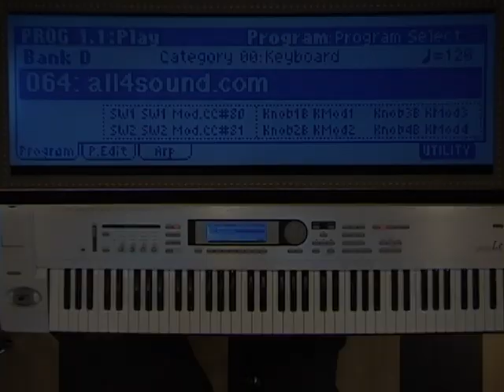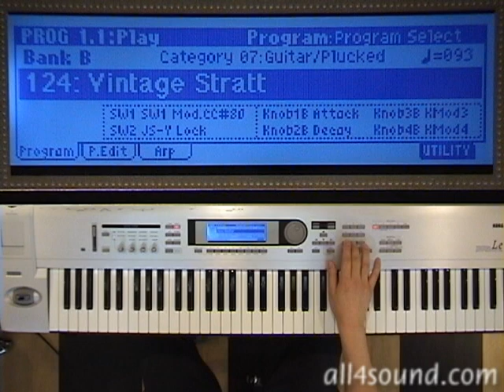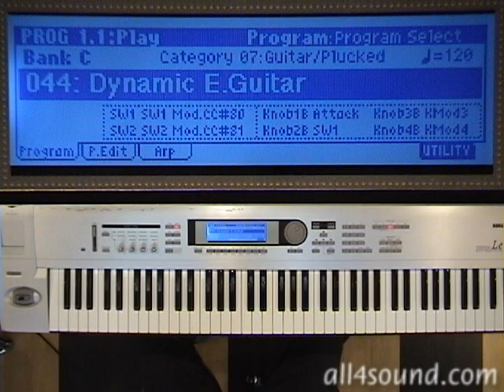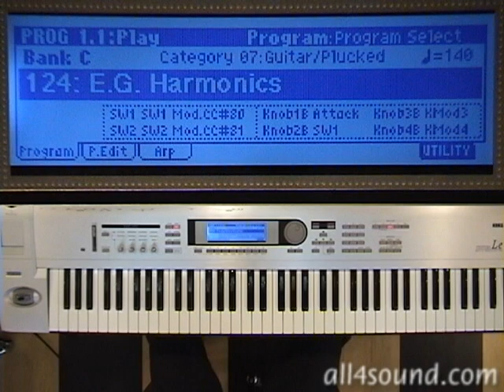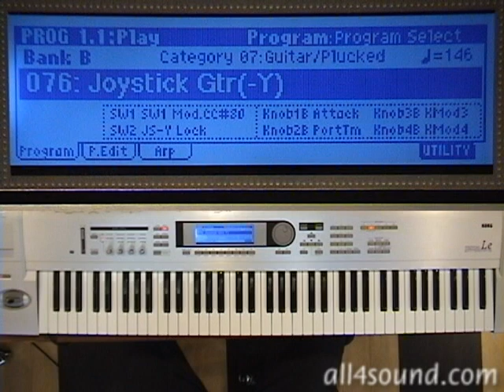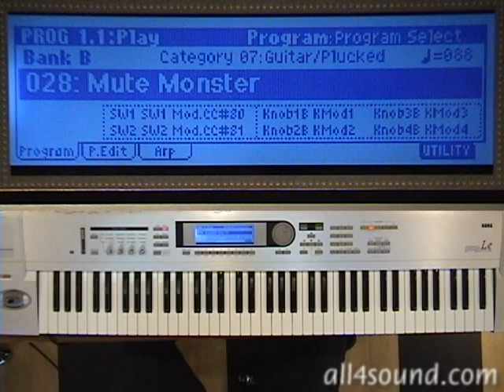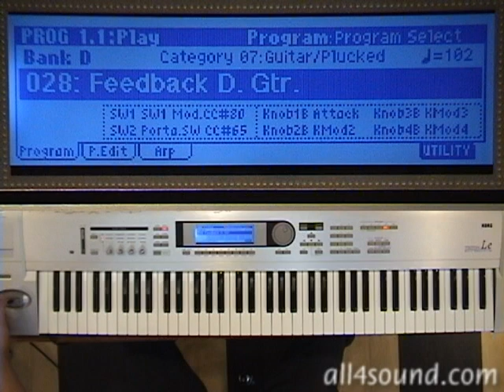[국제미디] 신디사이저 클리닉 chapter 8 Guitar - B1 Elec. / Dist.Guitar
Synthesizer Clinic chapter 8 Guitar - B1 Elec. / Dist.Guitar

사용악기 Korg Triton LE 76